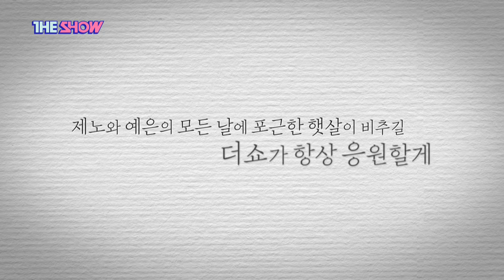JENO, YEEUN GOOD BYE ‘THE SHOW’ [THE SHOW 191126]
The K-POP